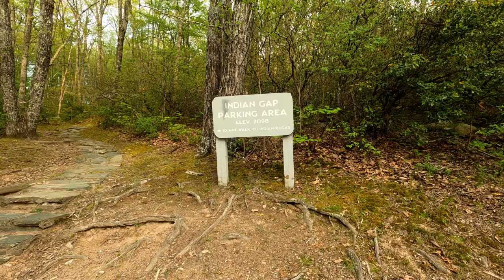Driving the Blue Ridge Parkway Dedication to my Mother on the Day She Died on Cinco de Mayo, 2022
The day my mom died I decided to drive up to the Blue Ridge Parkway near Big Island Virginia. My mother and I made this drive many times together before she could no longer leave her house in 2019. This quick video is my dedication to her memory.

Hard to believe that on May 10, 2022 I would fall down the stairs to her basement breaking my neck forever changing the future direction of my life. In the past few months I have gotten to see what life was like for her the last few years. In 2022 things got so bad for her all she could do was lay in her bed, poop and per herself with little help. She begged me for years to kill her and end her misery and in in hindsight... I should have aided her in the journey.